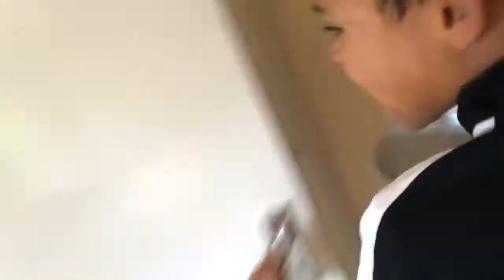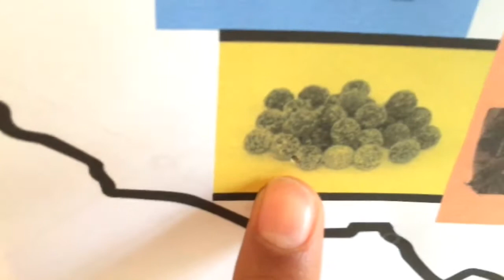What ever the dart lands on you eat!!!(gross outs)